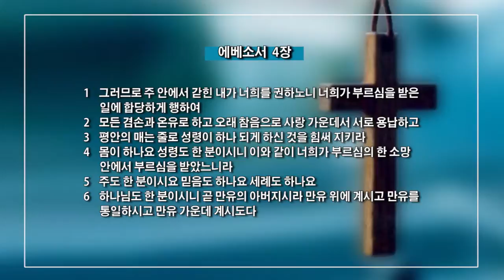최창섭 목사-하나됨을 힘써 지키라(4)